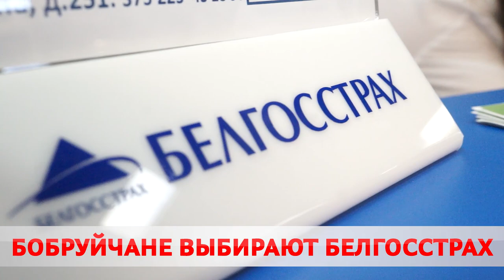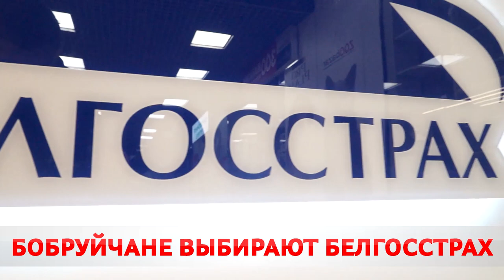Белгосстрах. Новый пункт на Минской, 149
Оберегая ваше счастье. Белгосстрах открыл новый пункт оказания услуг на Минской, 149. Более 100 видов страхования на любой случай. Максим Кембель, подробнее.